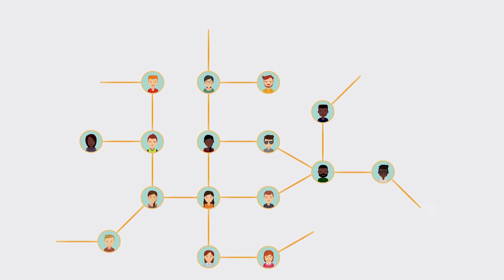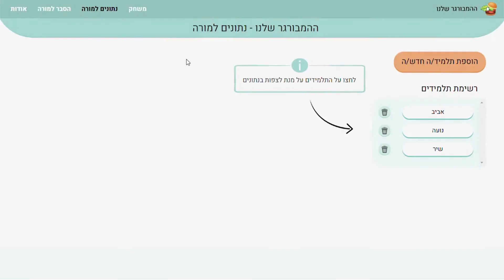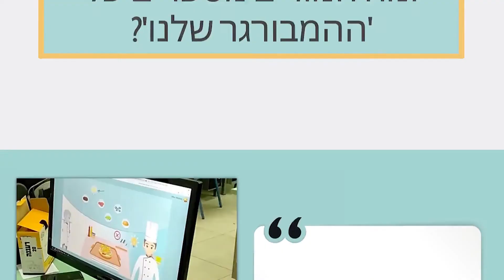'ההמבורגר שלנו' | עידן צזנה ושיר מזרחי | פרויקט גמר 2019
'ההמבורגר שלנו'
פרויקט גמר 2019

ההמבורגר שלנו הוא משחק לימודי שפותח עבור ביה"ס "גיל" ונועד לסייע לילדים על הספקטרום האוטיסטי לתרגל ולפתח תקשורת טובה יותר עם העולם הסובב אותם. למשחק מקושרת מערכת מעקב עבור המורים, בה ניתן להוסיף, לערוך ולבצע מעקב כולל אחר התקדמות התלמידים.

צוות הפרויקט: שיר מזרחי ועידן צזנה
שמות המנחים: אורן בן אהרון ובר שבתאי
הפקולטה לטכנולוגיות למידה HiT